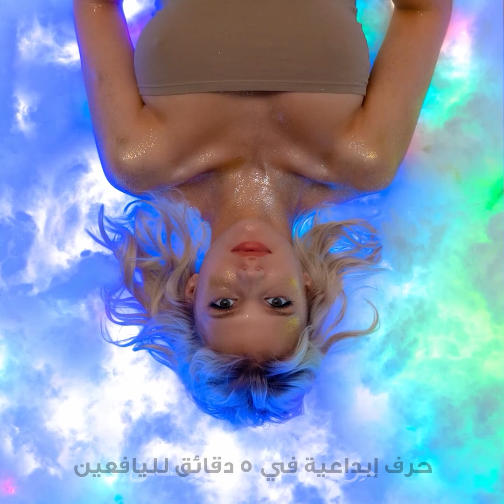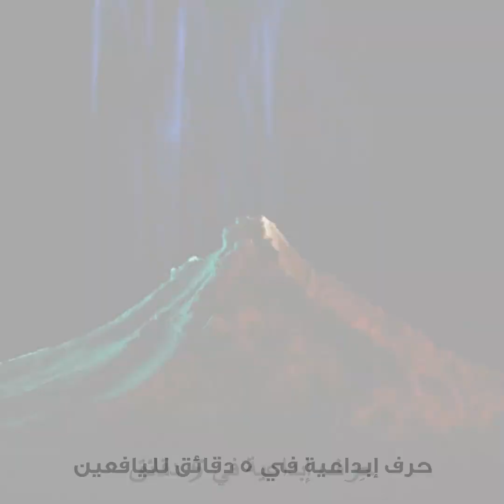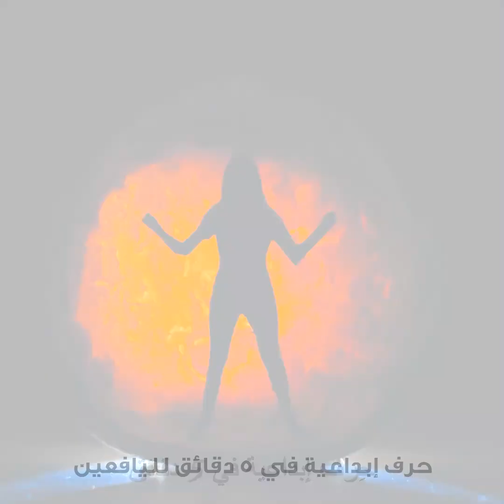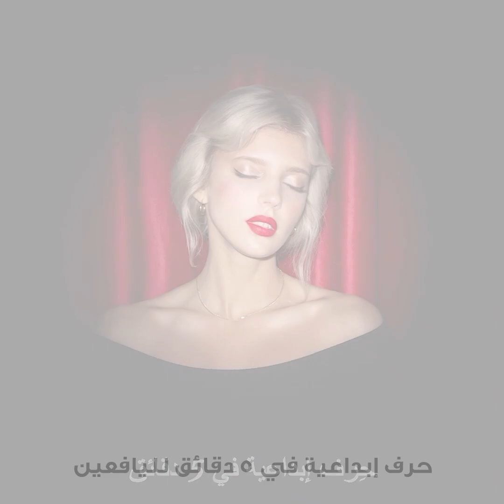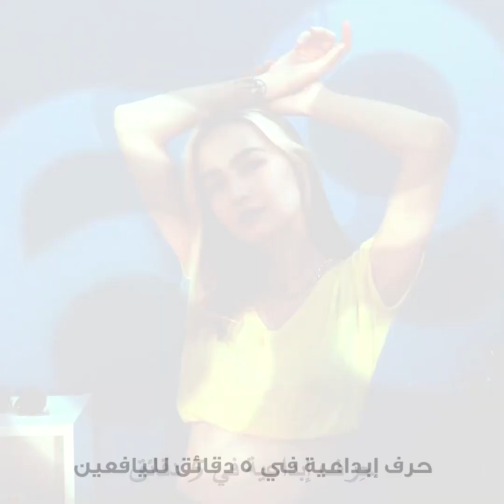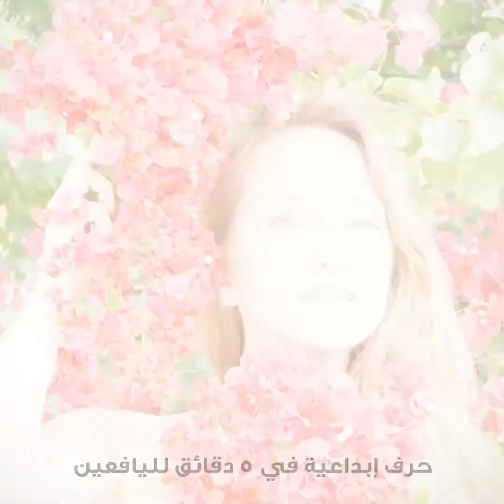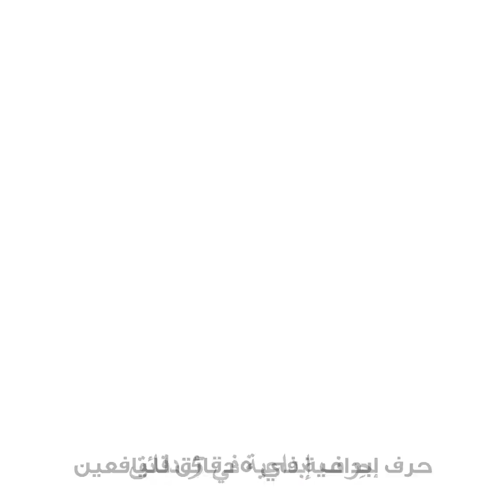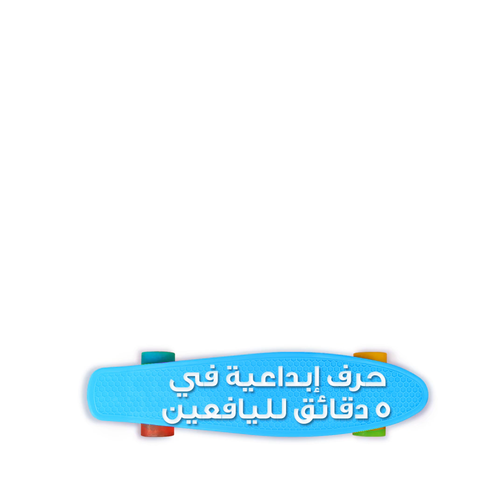أفكار رائعة للتصوير يمكنك تنفيذها بسهولة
الطوابع الزمنية:
00:04 أفكار مثيرة للصور
01:50 طرق سهلة لالتقاط صور مميزة
02:19 خدعة تأثير السائل في التصوير
04:56 أفكار مبتكرة للتصوير